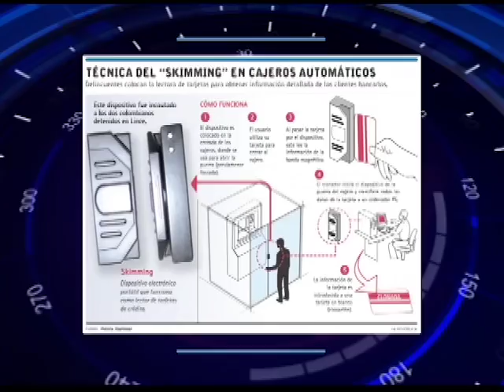Cómo funciona la clonación de tarjetas de crédito y como protegerse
El Ing. Hiddekel Morrison explica Cómo funciona la clonación de tarjetas de crédito y como protegerse.